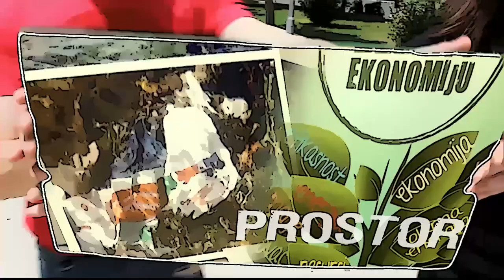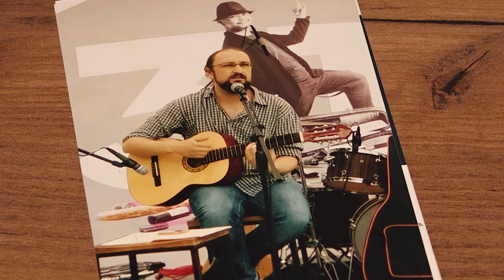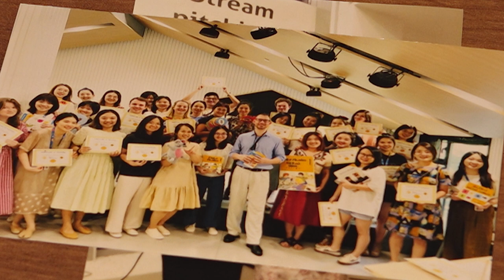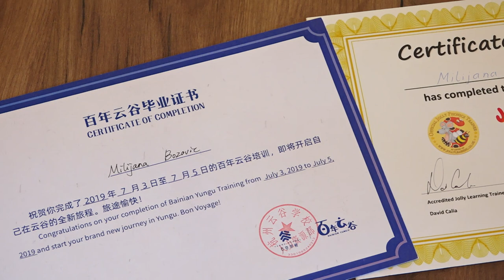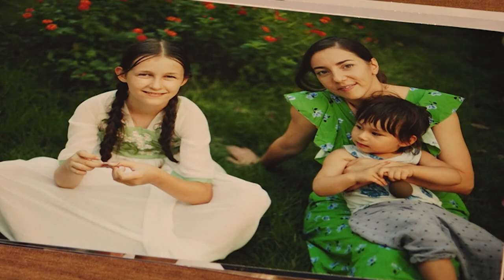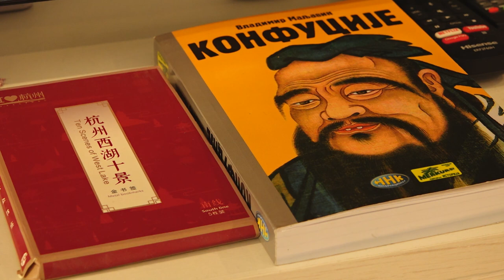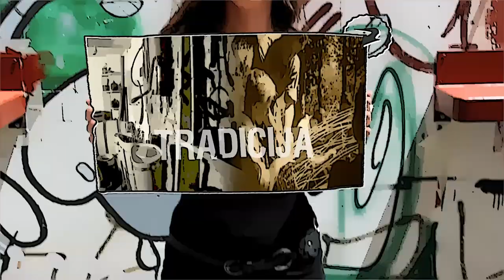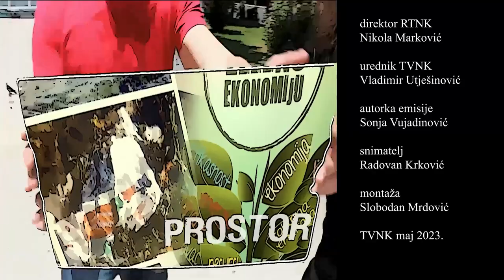EMISIJA TRAGOVI 11 05 2023 - PORODICA BOGDANOVIĆ U KINI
Te 2016. Bogdanovići - Aleksandar, koji je u Londonu završio studije savremene muzike, bio je nastavnik u školi Vasa Pavić u Podgorici, Milijana koja je diplomu o znanju engleskog i ruskog jezika stekla na Institutu za strane jezike u Podgorici predavala je ruski i engleski u Udruženju Naša inicijativa, a Alisa je imala pet godina. Motivi Bogdanovića za put u Kinu bili su lično usavršavanje a posebno usvajanje novih modela obrazovanja, odnosno podučavanja zašto je Kina idealna destinacija. Na listi preduslova da se taj cilj ostvari vodeći je otvorenost za davanje i primanje znanja. Otvorenost kao i želja za stalnim učenjem i istraživanje različitih programa za obrazovanje u nervu je Bogdanovića. Iz Kine su se u Nikšić vratili sa nizom sertifikata, što je potvrda uspješnosti njihove misije. Iskustva, ideje i znanja koja su, za šest godina, u toj zemlji Dalekog istoka stekli Milijana i Saša, a naročito Alisa, koja je sa odličnim uspjehom završila na kineskom jeziku tri razreda državne škole, zvuče nevjerovatno.